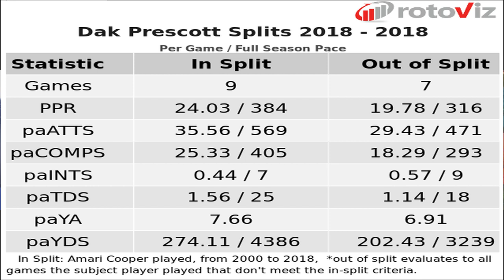2019 Fantasy Football Sleepers - Quarterbacks & Tight Ends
2019 Fantasy Football Sleepers - Quarterbacks & Tight Ends
Today Noah and I are diving into some of our favorite sleepers at the quarterback and tight end position for the 2019 fantasy football season. We think these players are going to outperform their ADP, and provide solid draft value for their owners. Listed below are the players featured in this video, enjoy!

Dak Prescott- 2:27
Carson Wentz- 7:24
Derek Carr- 13:02
Matthew Stafford- 16:49
Sam Darnold- 20:10
Ian Thomas- 20:50
Mark Andrews- 31:57